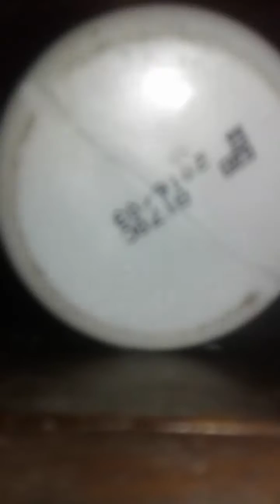Slime toturial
Uniyah